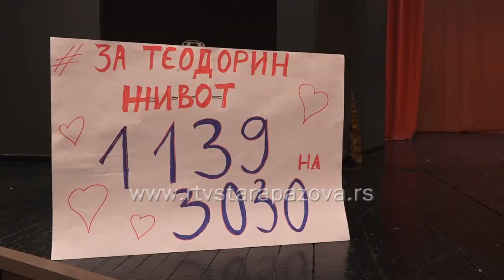Vaspitači i deca za Teodoru Radojković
Humanitarna predstava pod nazivom Gužva kod Deda Mraza odigrana je danas u holu pozorišne sale u Staroj Pazovi. Sve stolice bile su popunjene a deca iz PU Poletarac pomno su pratila vaspitačice koje su na sceni glumile Deda Mraza, Baba Mrazicu, Mornara Popaja, Pipi Dugu Čarapu i mnoge druge..